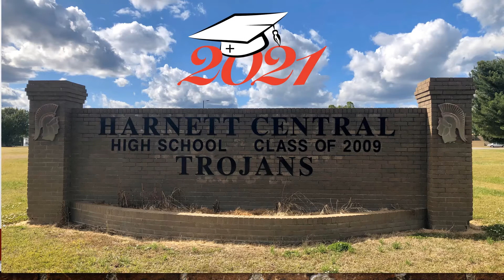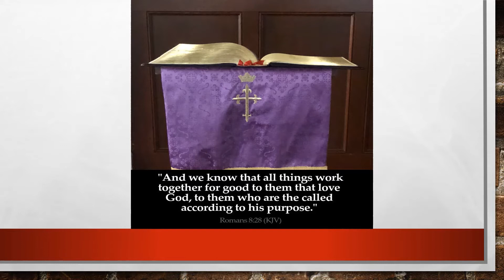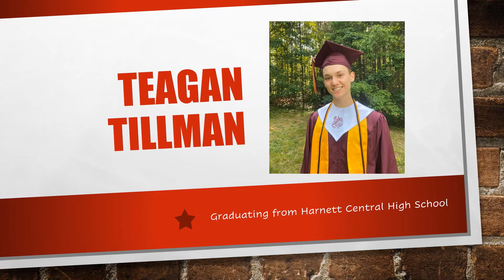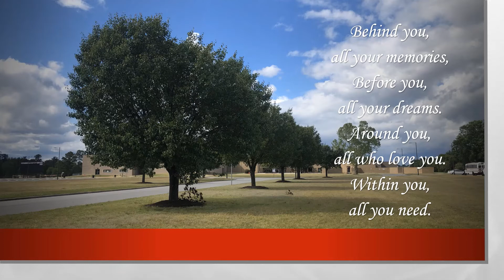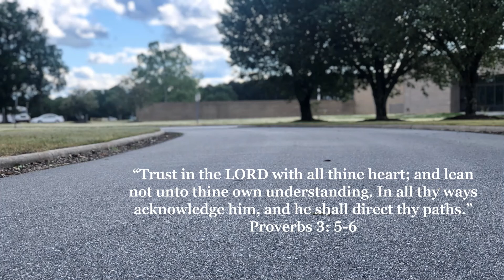Congratulations LPC Class of 2021